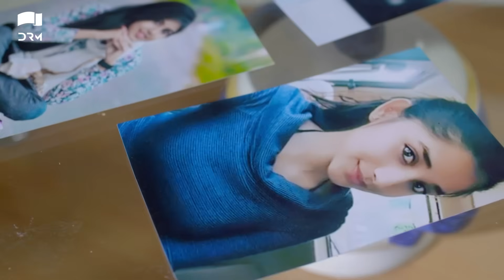Pakistani Drama | Tasveer - Episode 1 | Nimra Khan, Omer Shehzad, Yashma Gill, Haroon Shahid | JD1O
Drama Title:
Tasveer

Produced By
Samina Humayun Saeed
Sana Shahnawaz

Executive Producer
Muhammad Adnan Butt

TV Partner
Play Entertainment

VOD Partner
Vidly

Director
Mohammad Shafiq

Story By
Aniqa Muhammad Baig

Written By
Maimoona Sadaf

Director Production Planning & Operations
Samina Humayun Saeed

Creative Head
(Next Level Entertainment)
Sana Shahnawaz

Abdullah Bin Aqeel

D.O.P
Luqman (LUKS)

Project Head
Rizwana Soomro
Irfan Kazmi

Associate Director
Anjum Mughal

Assistant Director
Sarang Ali Raza
Line Producer
Nasir Ali
Production Asst
Babar
Post
Six Sigma Plus
Promotion
Dot Republic Media

Creative Head
Fahad Noor

Manager Post & Promotions
Sami Rafiq

Editors
Syed ovais Alam
Danish Qamar

Content Head & Editor
Raamis Tanveer Ahmed

Content Manager
Mahrukh Asif

Production Designer
Leena Jamali

Faisal Khan Sherwani

Get Up Artist
Fayyaz Ahmed

Graphics
Hasnain
Manager Locations
Zeeshan Noorani

Office Production Assistant
Zeeshan

Events Wardrobe By
Tasneem Sadaf

Jewellery
Team Next Level Entertainment
Zainab Chotani

OST & Lyrics
Qasim Azhar

Singer
Asim Azhar

OST Music Composer
Qasim Azhar

Background Score
A.D Studio

Finance & Administration Department
Team Next Level Entertainment Asim Alvi

Props In charge
Moh. Mushyed Uddin Faraz

Script Composers
Mohammad Mubashir

Dress master
EJAZ

Spot Boys
Allah Waraio Jaffar

Technical Facilities
A.J Studios

Transport
Ahmed Rent a Car

BTS
Syed Danish

Cast
Nimra Khan, Omer Shahzad,  Yashma Gill, Haroon Shahid, Rohail Pirzada Shaista Jabeen, Anam Tanveer, Fareeda Shabbir, Tabbasum Arif, Salman Saeed, Kaneez e Zainab, Omer Iqbal

Nawaz Ahmed
Arslan Haneef
Talha Tariq

YT Distribution
Ali Azeem
Saad Dar
Usman Khan
Ahsan Butt